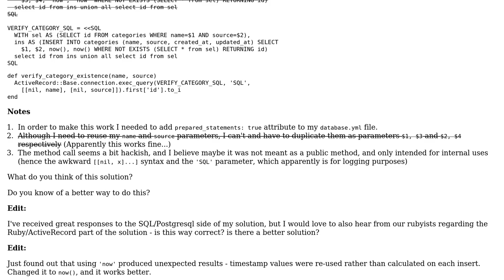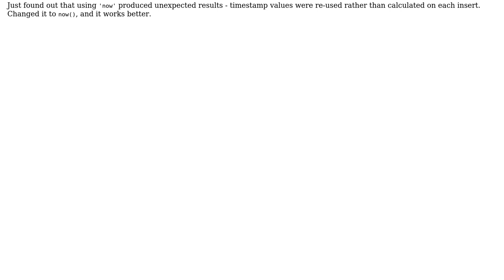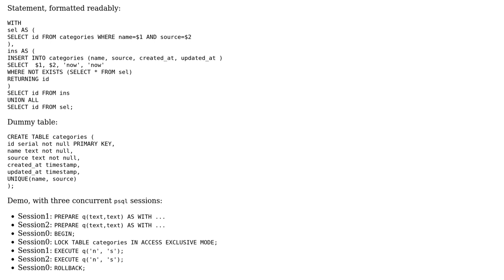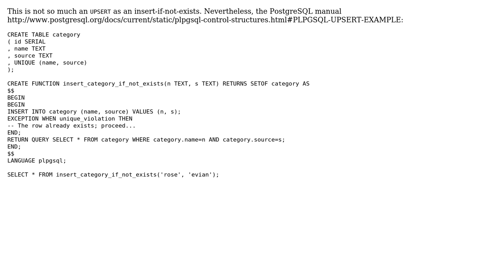How to properly call an "upsert" using parameterized raw SQL to Postgresql in ActiveRecord?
Code Review: How to properly call an "upsert" using parameterized raw SQL to Postgresql in ActiveRecord?

With thanks & praise to God, and with thanks to the many people who have made this project possible! | Content (except music & images) licensed under CC BY-SA | Music | Images & others | With thanks to user Uri Agassi user Craig Ringer user 200_success and the Stack Exchange Network Trademarks are property of their respective owners. You are responsible for your own actions.